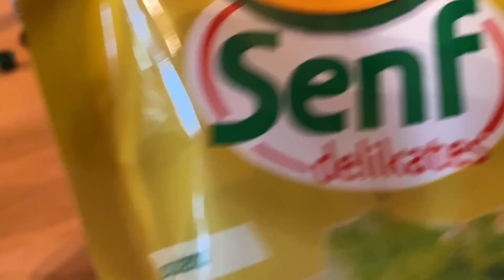LETINA KUHINJA - SOČNA PILETINA SA PARMEZANOM I ČEDAROM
Musician: Jef